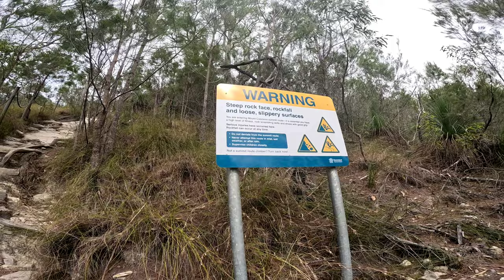Mount Cooroora Hike